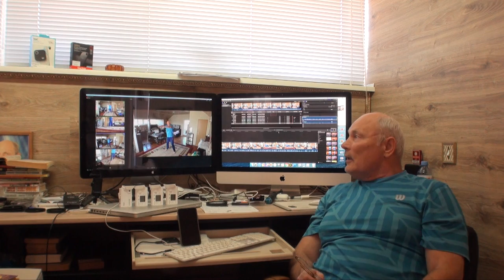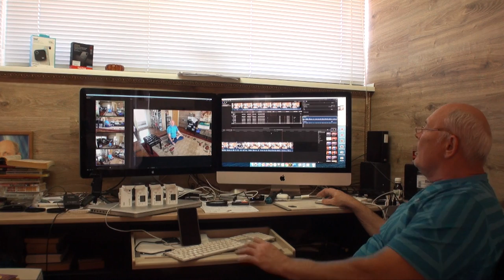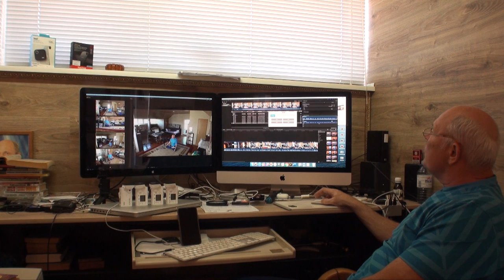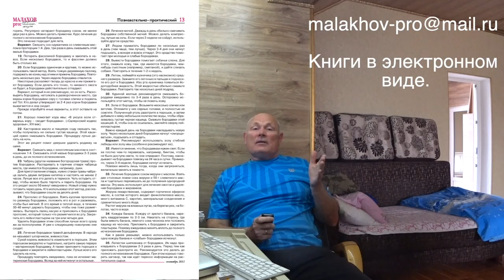МОНТАЖ ВИДЕО. Малахов.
Решил рассказать Вам, как я монтирую видео. Я использую программу Final Cut Pro. Это очень удобный инструмент для монтажа видео … снял видео, вставил в программу, сделал мультикамеру и монтируешь так как видишь.